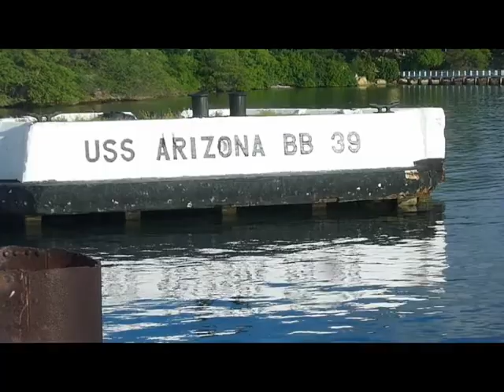Oh, Wahoo!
No pupu, just some nice Hawaiian scenery.